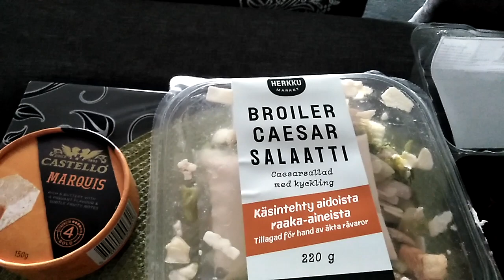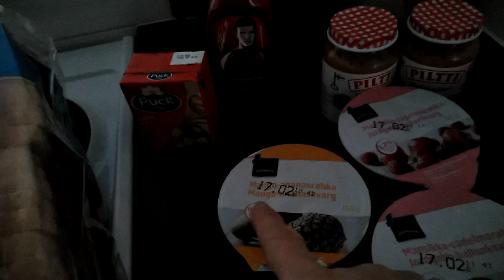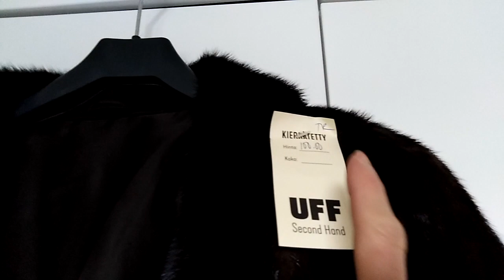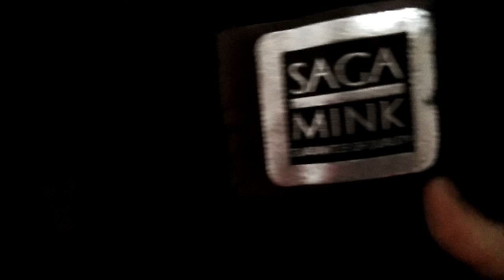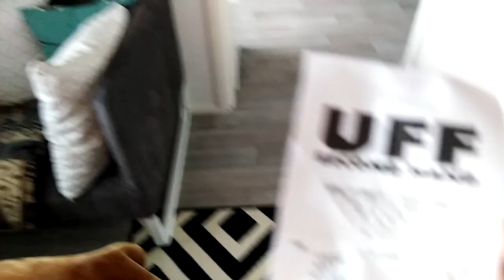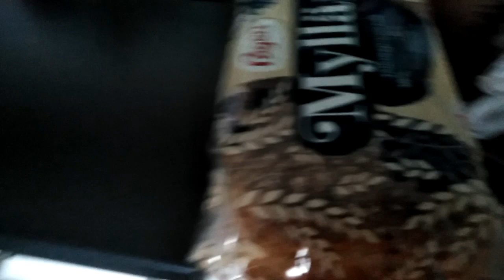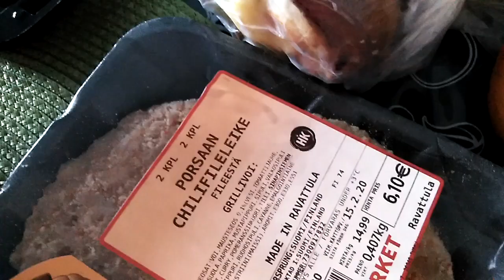Понедельник, ходила за продуктами и покупочка